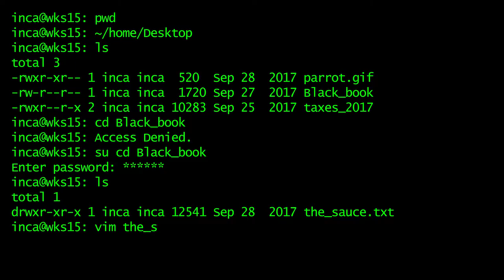Black Book Series - Yoshimitsu vs Lee Chaolan Power crush and Rage art